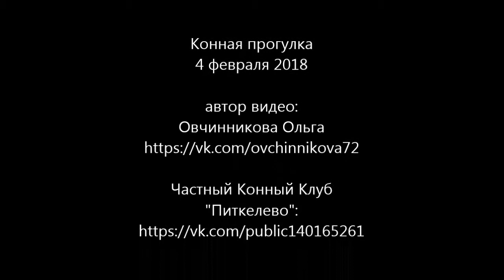Конная прогулка зимой.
Конная прогулка
4 февраля 2018

автор видео:
Овчинникова Ольга

Частный Конный Клуб
"Питкелево":